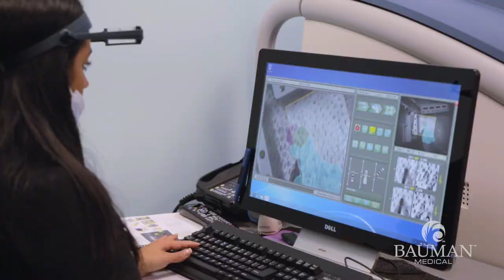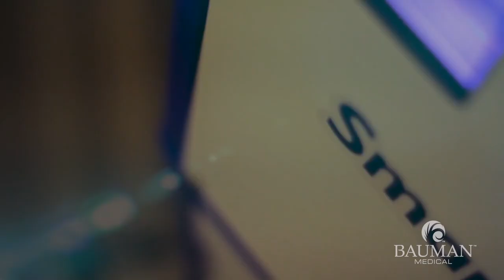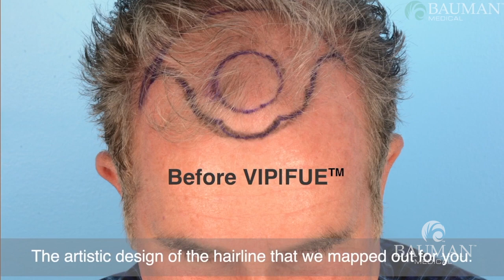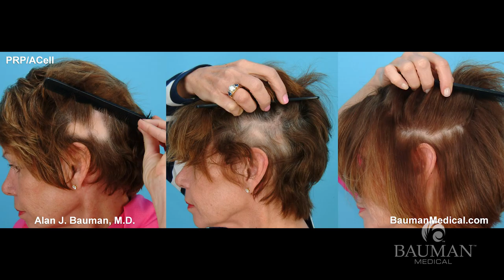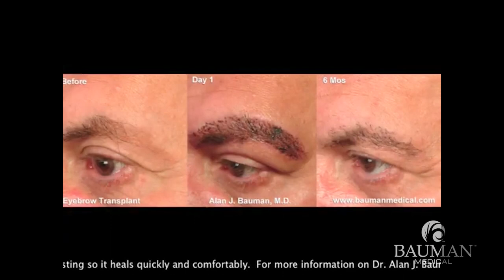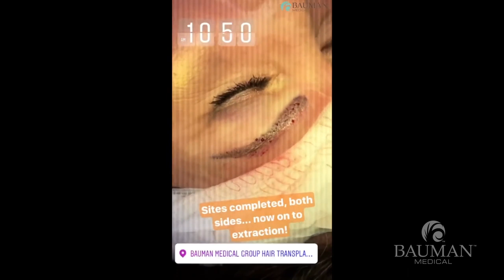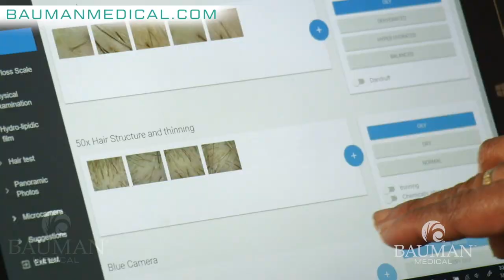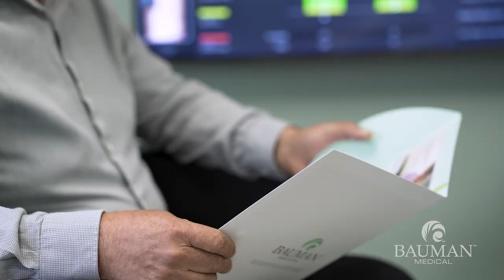Biohacking Conference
Dr. Alan J. Bauman, MD, ABHRS, IAHRS, FISHRS is a full-time hair transplant surgeon who has treated over 33,000 patients, has performed over 12,000 hair transplant procedures, and over 12,000 PRP’s since starting his medical hair loss practice, Bauman Medical in 1997. His compassionate, patient-centered philosophy and individualized artistic approach to protecting, enhancing and restoring the appearance and health of the hair and scalp is what sets him apart from non-specialists and other practitioners. #1 Top Hair Restoration Surgeon” in North America by Aesthetic Everything for the 6th consecutive year, “Top Hair Restoration Surgeon of the Decade”, and received the 2022 “Lifetime Achievement Award in Hair Restoration